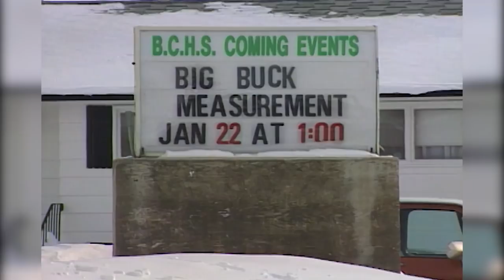World Record Whitetail | 213 5/8-inches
Back in 1994 Bill Jordan sat down with Milo Hanson. The fall prior to their sit down, November 23, 1993 to be exact, Milo shot a buck of a lifetime. Little did Milo know, 26 years later and his buck still sits at the top of the list on Boone & Crockett for the largest typical whitetail taken.

Interview originally aired on Monster Bucks II.